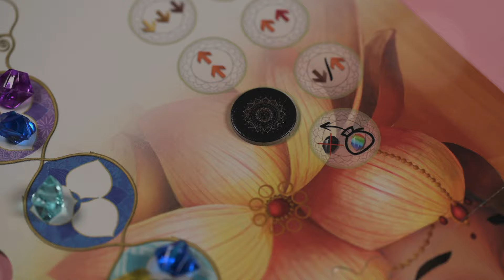Célébrez la Semaine Chakra avec nous ! 🥳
Grâce à cette courte vidéo, embarquez dès maintenant dans le monde zen et envoûtant de Chakra, (re)découvrez le plaisir de contempler et manipuler son joli matériel...

Vidéo réalisée par : Boardgameshot

Création :
⚙️ Luka Krleža
🎨 Claire Conan

Caractéristiques :
🎂 Age : 8+
👤 Nombre de joueur(euse)s : 2-4
⏳ Durée d'une partie : 30 min